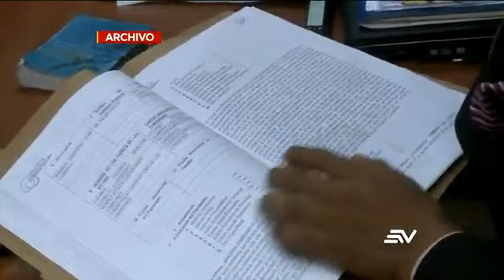Ecuavisa Tarde 19-05-2020 tráfico de influencias